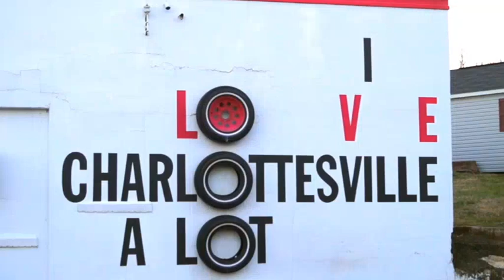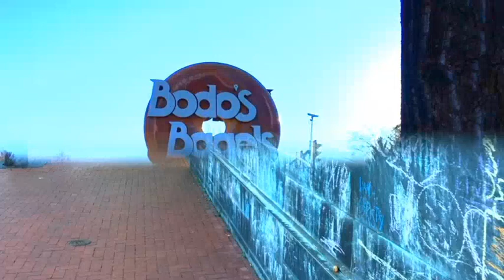Alex Urpí Joined Jerry Miller On The I Love CVille Show!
Alex Urpí, CEO of Emergent Financial Services, joined me live on The I Love CVille Show!